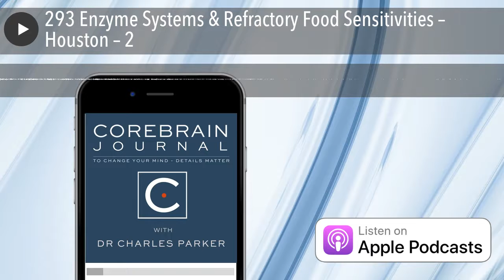293 Enzyme Systems & Refractory Food Sensitivities – Houston – 2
Enzymes directly break down proteins in ways not previously appreciated and Dr. Houston, an international expert details treatment implications for a variety of issues.

The post 293 Enzyme Systems & Refractory Food Sensitivities – Houston – 2 appeared first on CoreBrain Journal .